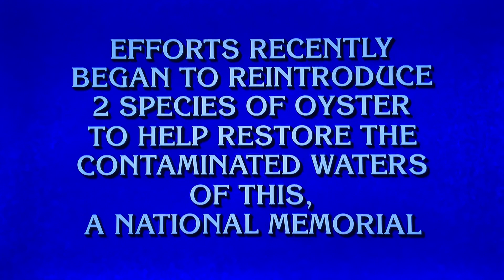Final Regular Jeopardy ALL-NEW tonight Wednesday May 17, 2023–sorry for the glitch and delay🙏😊